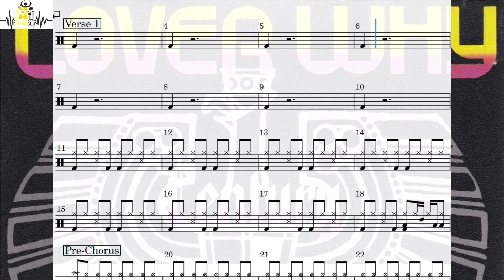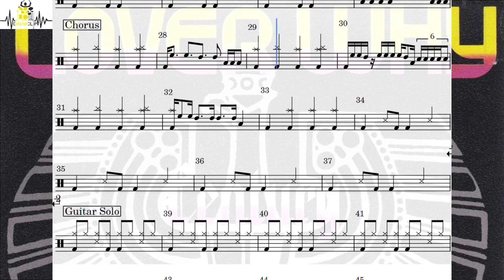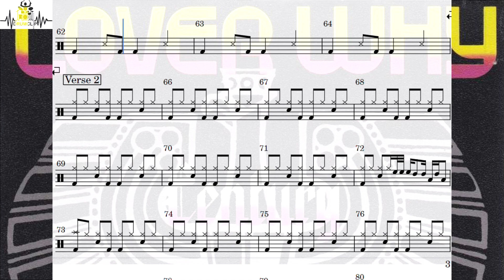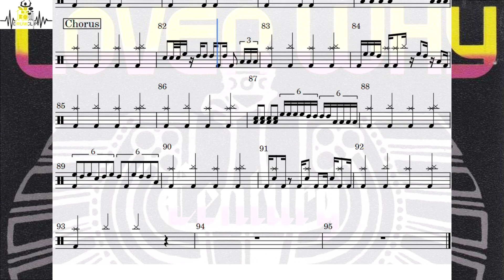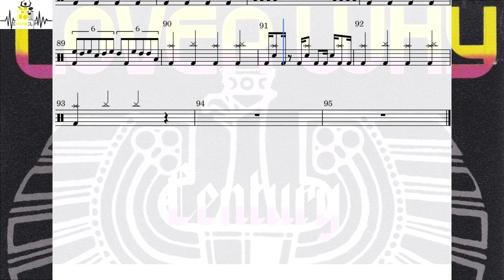Century - Lover Why (Drum Score)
🎼 Century - Lover Why (DRUMCLIP)

🎵 Century - Lover Why
📅 1985
🎚️ 69 (BPM)